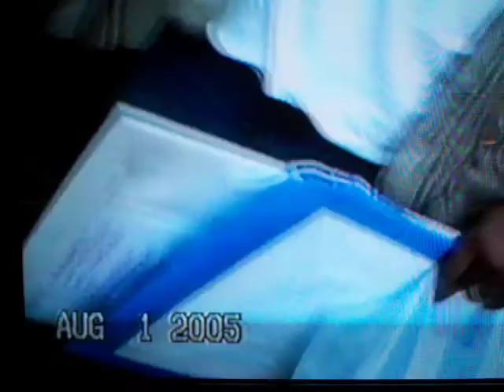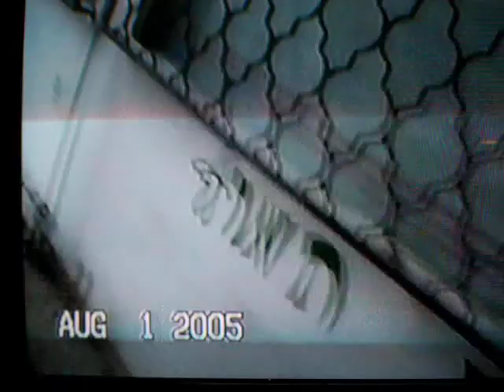Chillul Hashem (Aug 1, 05) 2 of 2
Chillul Hashem means "Desecration of God's name" Lev 22:32.

Where are the police?  If these were Arabs doing this to Jews would the police have taken some action?  Would they have been there before now?  Wouldn't they have made some arrest?

No police, no arrest because Christian and Messianic Jew bashing seems to be big fun, entertainment, and exciting for the ultra-Orthodox Jews (and others possessing the spirit of anti-Christ) here in Israel.

So they think theyve got away with this AGAIN, just because no arrests were made AGAIN, but God is watching!

Dont worry about spreading anti-Semitism among man; Israel has a strong enough army... but fear God, that He doesnt become anti-Semitic.  Do not continue to tempt and provoke the Lord thy God!

Repent!  Come from among them!  Dont be found guilty by association!  While it is yet time!